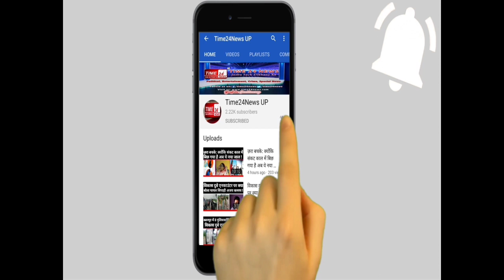खुर्जा में दरोगा निकला सोएब फेरीवाला, असली पुलिस ने निकाल दी नकली दरोगा की हेकड़ी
सोएब फेरीवाला बना दरोगा , असली पुलिस ने नकली दरोगा की हेकड़ी निकाल दी!